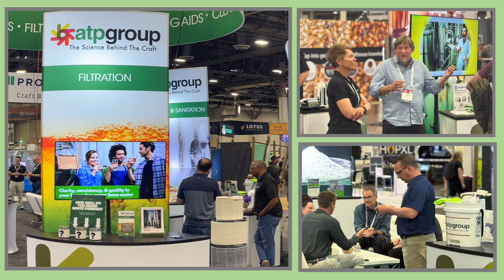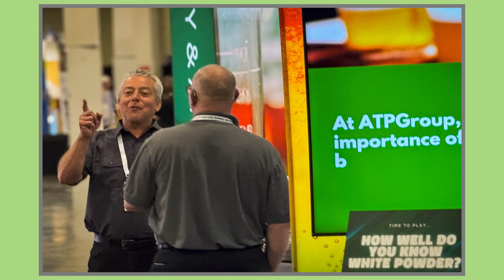ATPGroup CBC 2024 recap video